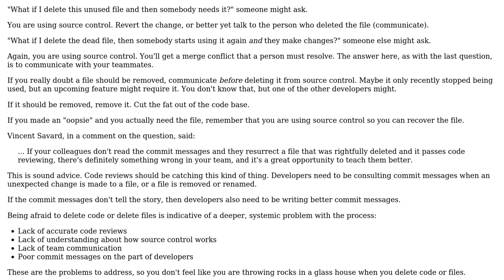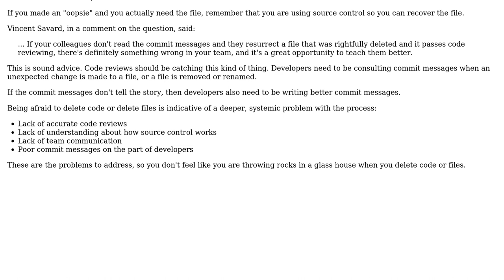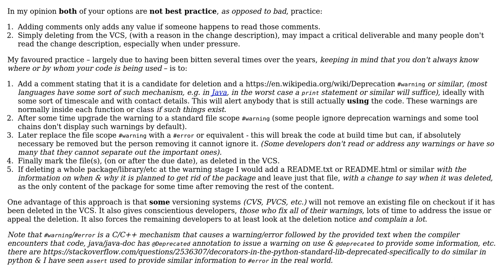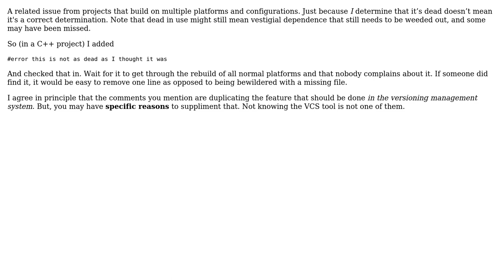Is it bad practice to not delete redundant files right away from VCS but instead mark them as...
Software Engineering: Is it bad practice to not delete redundant files right away from VCS but instead mark them as "To be deleted" with comments first?

With thanks & praise to God, and with thanks to the many people who have made this project possible! | Content (except music & images) licensed under CC BY-SA | Music | Images & others | With thanks to user TheHans255 user Steve Barnes user Soren D. Ptaeus user JDlugosz user JacquesB user Greg Burghardt user Bruder Lustig and the Stack Exchange Network Trademarks are property of their respective owners. You are responsible for your own actions.